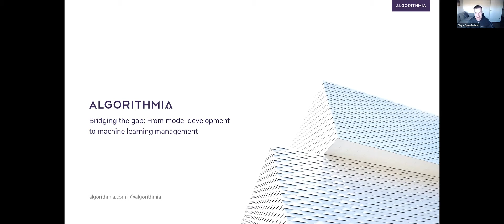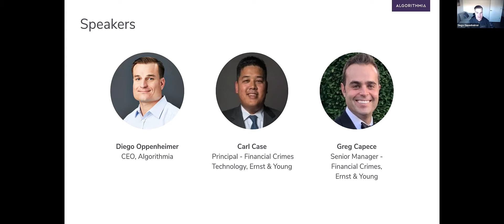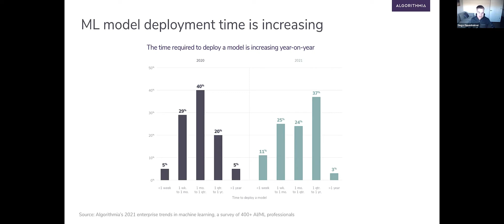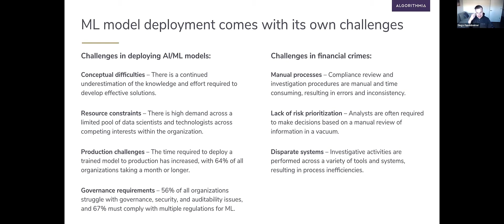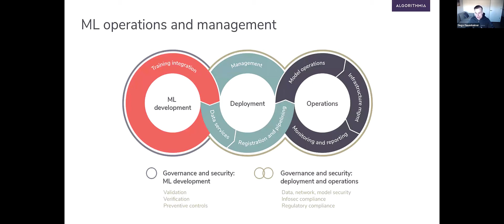Bridging the Gap: From Model Development to Machine Learning Management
As the sophistication of machine learning projects grow, teams are struggling to take successful proofs-of-concept into production. Algorithmia CEO Diego Oppenheimer will host a panel with industry experts to discuss key strategies for taking ML projects from development to deployment and management.

In the panel, we will discuss how to establish fast development cycles to help teams get value from their data and deploy rapidly and at scale.